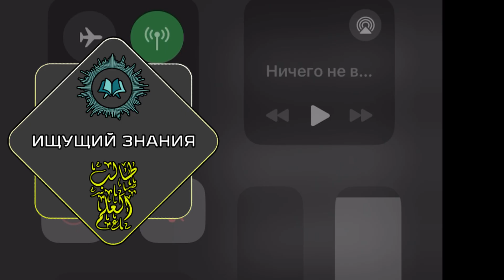Зачем нам арабская грамматика ?